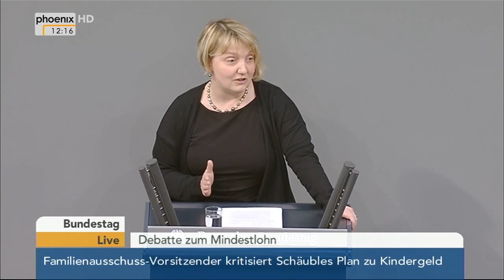Bundestag: Debatte zum Mindestlohn am 05.03.2015